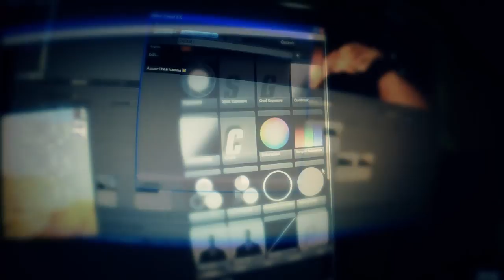memories 2013 testing shot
shooting,editing:SILENT OCEAN
cam: Sanyo Xacti VPC-HD2000
Sony Vegas.plug-in:magic bullet looks 2.0